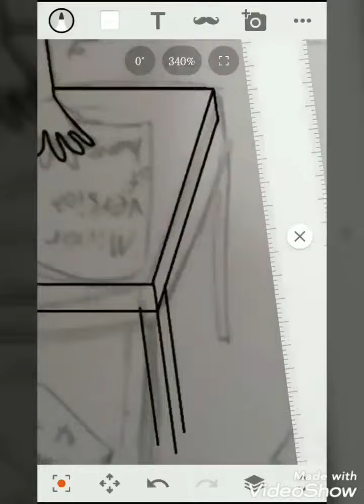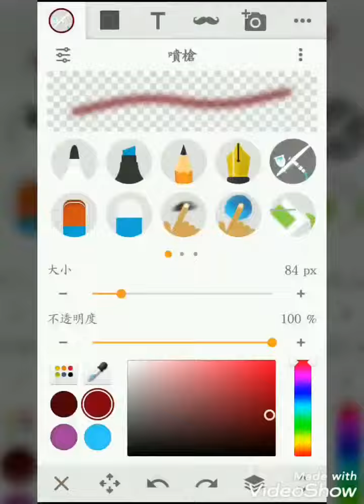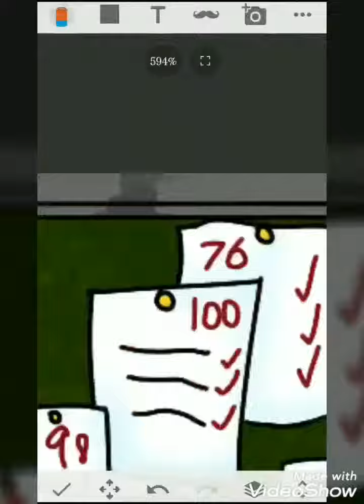Speedpaint my oc,Mina's little sister Bella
I couldn't fix the audio problem so this video may be weird a bit.
About this character,Bella like her big sis very much but her big sis hate her very much,this little sister is very annoying when she is with her big sis.
And the music that I use is:
I don't know why I will choose Undertale BGM,but I really couldn't think of the other background music for this speedpaint,sorry.
But still hope you guys enjoy.